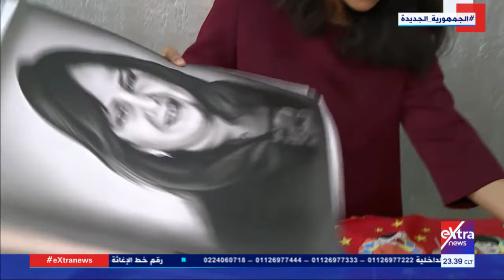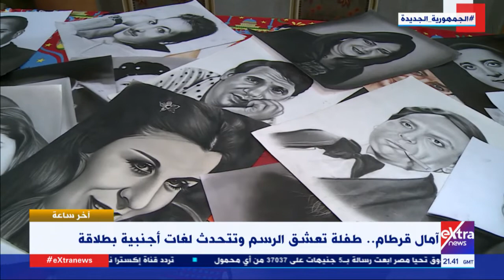آخر ساعة| آمال قرطام.. طفلة تعشق الرسم وتتحدث لغات أجنبية بطلاقة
13 نوفمبر 2021